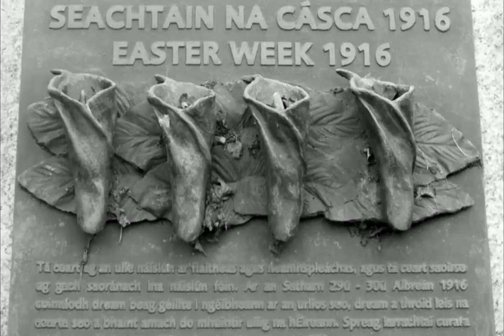Emmet Christopher - Ten Decades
A song about Irish pride
Filmed, edited and directed by Brendan Keogh